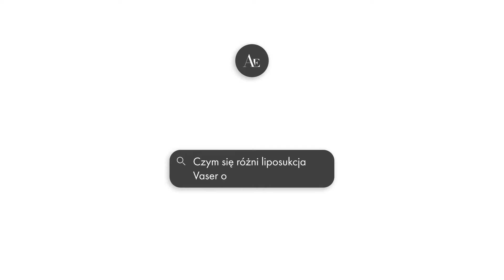Czym się różni liposukcja Vaser od HD?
Dr n. med. Wojciech Rybak z kliniki Ars Estetica odpowiada czym się różni liposukcja Vaser od HD.

Informacje na temat liposukcji Vaser Lipo i wyszczuplania sylwetki znajdują się na poniższej stronie:

Więcej informacji na temat liposukcji Vaser Lipo oraz innych metod wyszczuplania sylwetki znajdziesz w artykułach: